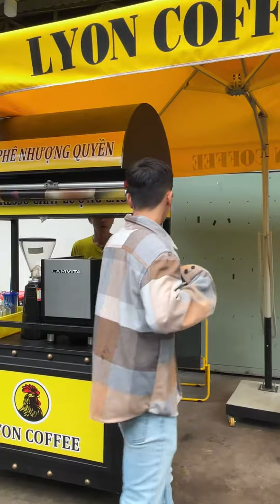Cư xử vô văn hoá của khách hàng khi mua cafe | Lyon Coffee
👉 Lyon Coffee biết rằng trong thế giới năng động và không ngừng biến đổi của ngành công nghiệp cafe, chủ quán cà phê không chỉ đơn giản là những người quản lý kinh doanh, mà còn là những chiến binh tài năng đối mặt với mọi tình huống khó khăn. Lyon Coffee sẽ đề cập đến những vấn đề mà chủ quán cafe hay gặp phải:

1. Cuộc Gặp Gỡ Khó Khăn: Chủ Quán Cafe Đối Đầu Với Khách Hàng 'Nhây Mặt'
Trong thế giới đa dạng của quán cafe, chủ quán thường xuyên đối mặt với những khách hàng có thái độ 'nhây mặt'. Điều quan trọng là sự tư duy và kỹ năng giao tiếp tinh tế, giúp chủ quán giữ vững tình thần chuyên nghiệp và tôn trọng.

2. Nghệ Thuật Giao Tiếp: Chủ Quán Cafe Chinh Phục Khách Hàng Nóng Tính với Cách Xử Lý Tài Tình
Gặp phải khách hàng nóng tính không phải là hiếm. Chủ quán hiểu rằng việc giữ được sự tĩnh lặng và thấu hiểu khách hàng là chìa khóa để giải quyết mọi vấn đề một cách suôn sẻ.

3. Cuộc Đối Đầu Cạnh Tranh: Chủ Quán Cafe Đối Mặt Với Áp Lực Từ Giá Cả Rẻ Hơn
Áp lực từ đối thủ phá giá là một thách thức lớn. Tuy nhiên, chủ quán không bao giờ giảm giá chất lượng của sản phẩm. Thay vào đó, họ tập trung vào việc tạo ra trải nghiệm và giá trị thực sự cho khách hàng.

4. Gặp Phải 'Dân Giang Hồ': Chủ Quán Cafe Khiến Mọi Người Bất Ngờ
Trong một vài tình huống, chủ quán phải đối mặt với những thách thức ngoại lệ, chẳng hạn như đối diện với nhóm 'dân giang hồ'. Bằng sự thông minh và độ mạnh mẽ, họ tìm ra cách để bảo vệ kinh doanh và cộng đồng.

5. Cuộc Chiến Giá Cả: Chủ Quán Cafe Đối Đầu Đối Thủ Phá Giá, Bí Quyết Gì?
Trong môi trường cạnh tranh, đối mặt với đối thủ bán giá rẻ, chủ quán tìm ra chiến lược riêng của mình. Họ không chỉ tập trung vào giữ vững giá cả mà còn tạo ra một thương hiệu có giá trị và không thể thay thế.

👉 Thông điệp của Lyon Coffee: Chủ quán cafe không chỉ đơn thuần là những người quản lý kinh doanh. Họ là những chiến binh đầy tài năng, sẵn sàng đối mặt với mọi thách thức và tìm ra những giải pháp độc đáo để giữ vững vị thế của mình trong thế giới không ngừng biến đổi của ngành công nghiệp cafe. Hãy cùng khám phá và trải nghiệm hành trình của những nhà quản lý cafe tài năng!"
👉 Lyon Coffee chuyên Tư Vấn Mở Quán Cafe Nhượng Quyền - Mô Hình Xe Cafe Pha Máy Mang Đi - Cung Cấp Hạt Cafe - Cung Cấp Máy Pha Cafe Chuyên Nghiệp – Hướng dẫn cách rang xay, pha chế bằng phin tốt cho sức khỏe.